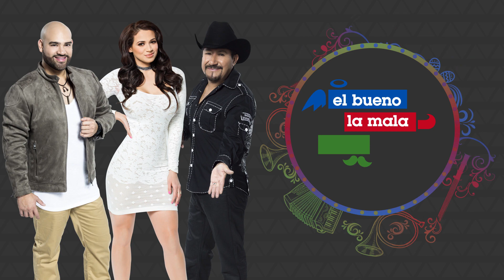El Feo no puede evitar llorar al contar por qué le dicen 'cara-chueca' como resultado de una parális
Aunque muchas veces se lo tome a broma y le ponga buena cara a la vida, el locutor enfrentó una enfermedad que le dejó consecuencias y más de un apodo.